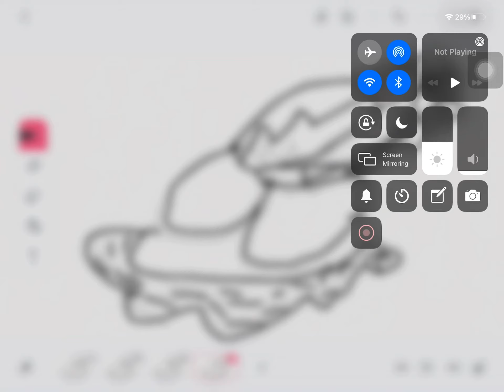My first animation